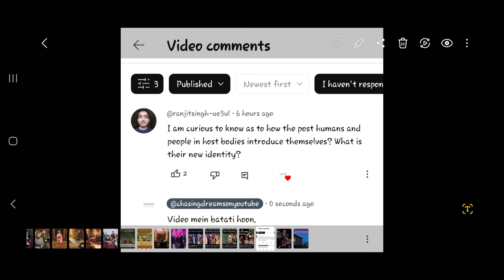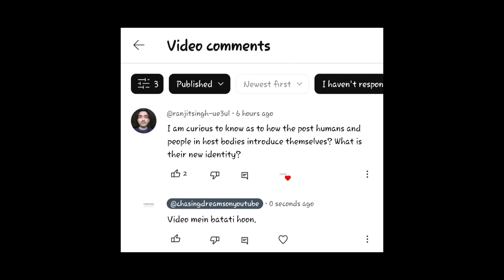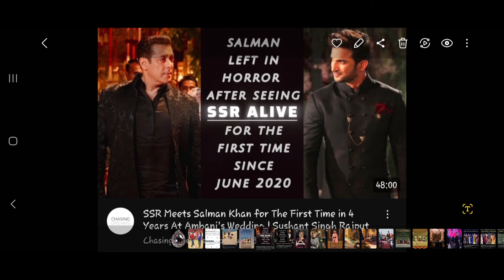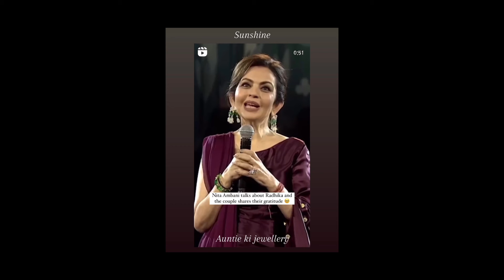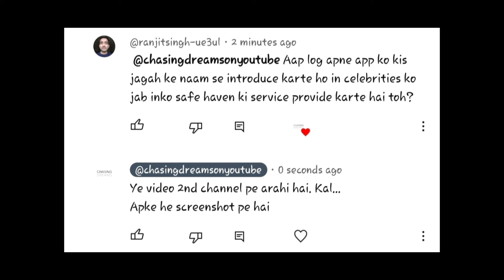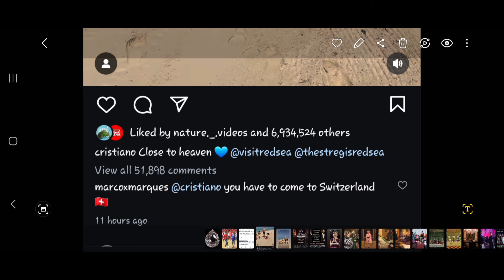How Post Humans and Members of The IlluminEYE Introduce Themselves to Civilians | Explained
Indulge in an intellectual exploration as we unravel the enigmatic realm inhabited by post humans and members of The IlluminEye.

In this video, we delve into the intricacies of how these peculiar beings navigate the intricate tapestry of civilian life.

▪︎Do they shroud their identities in secrecy?
▪︎Or do they boldly embrace their uniqueness, allowing the world to witness their remarkable existence?
▪︎Can the discerning eye of an ordinary person distinguish these peculiar beings amidst the crowd?

This video delves into the depths of these fascinating phenomena, casting a luminous beacon upon the enthralling world of post humans.

Rest assured, it meticulously adheres to community guidelines, offering a mere discussion that stimulates curiosity and fosters understanding, that's that - nothing else, nothing more!

▪︎Sushant's Grand Revenge Unleashed at The Grand Wedding of Mukesh Ambani's Son's with All His Hatyare Gathered Under One Roof in Jamnagar, Gujarat

▪︎India is IlluminaEYEing During Mukesh Ambani's Son's Wedding in Jamnagar, Gujarat

▪︎The Grand Indian Experiment by IlluminEYE at Mukesh Ambani's Son's Wedding in Jamnagar | Explained

▪︎The Rihanna Experiment by IlluminEYE at Mukesh Ambani's Son's Wedding in India | Explained

▪︎Rihanna's Shocking Experience in India: Feeling Insulted & Unsafe at Mukesh Ambani's Son's Wedding in Jamnagar | Exclusive Inside Story

▪︎Hypocrisy Alert: You Make Me Roll My Eyes